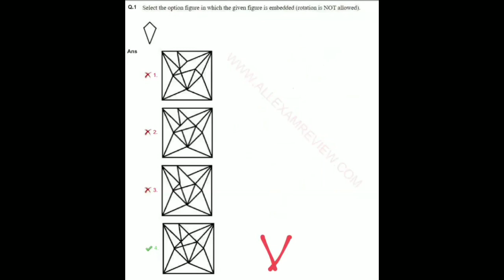Reasoning previous year solved question -SSC JE EE